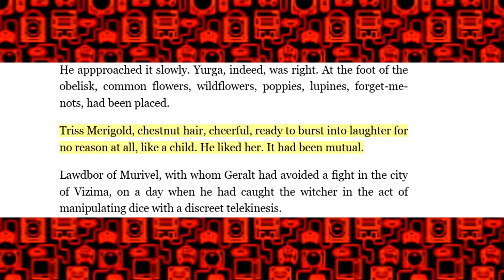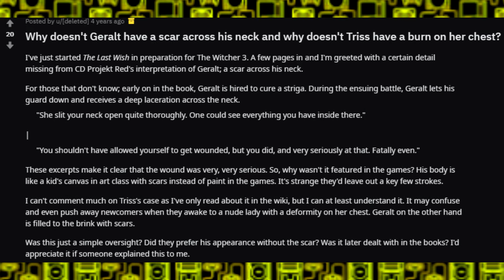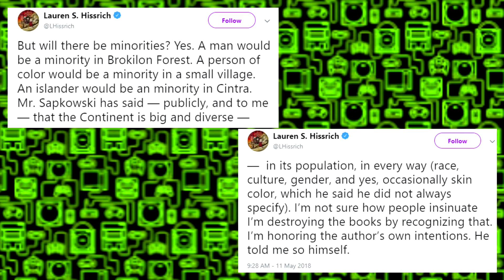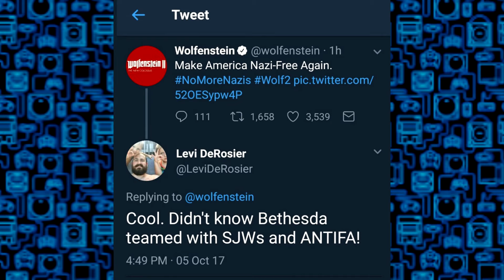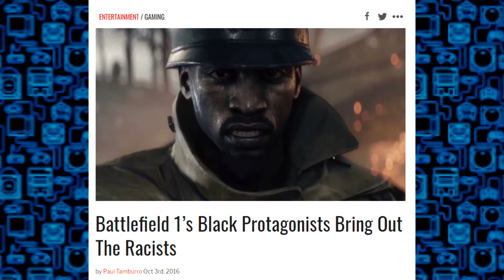Why do people care so much about Triss's skin color?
Why do people care so much about Triss?
So the witcher trailer was released and a bunch of people got bent out of shape over the casting of Anna Shaffer as Triss Merigold. I was curious why people think it's a bad thing. More importantly why people care so much.